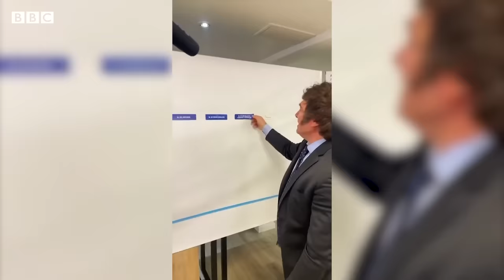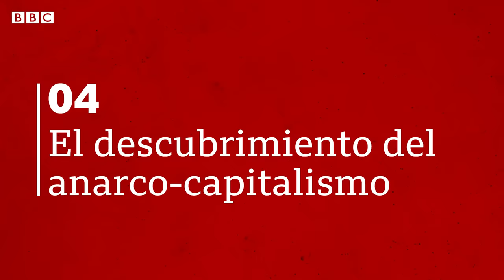4 hitos de la vida de Javier Milei, el presidente electo de Argentina | BBC Mundo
El líder de La Libertad Avanza, el hombre que usando una motosierra simbolizó durante su campaña su promesa de romper con todo para que Argentina vuelva a ser una potencia mundial, logró convertirse este domingo en el presidente electo de su país. Con su triunfo en segunda vuelta sobre el ministro de Economía, Sergio Massa, Milei marca al menos dos hitos: con un discurso nuevo y rupturista -que él define como libertario y anarco-capitalista-, acaba con el dominio en las urnas de las fuerzas del peronismo/kirchnerismo vs el antiperonismo/macrismo, y se transforma en el primer economista en llegar a la Casa Rosada.
Un dato que no es menor en un país que estuvo entre los más ricos del mundo y lleva años con una inflación galopante -que actualmente supera el 140% anual- e índices que ponen al 40% de las personas por debajo de la línea de pobreza.
Quienes durante la campaña manifestaron miedo y rechazo hacia su figura, acusándolo de incendiario y retrógado, demostraron ser minoría. ¿Pero quién es Javier Milei? Aquí te contamos 4 hitos de la vida del nuevo presidente de los argentinos.

● Presentación y guion: Agustina Latourrette
● Investigación: Ayelén Oliva
● Edición de video: Mariana Castiñeiras y Agustina Latourrette
● Editores: Natalia Pianzola, Carolina Robino y
Matías Zibell